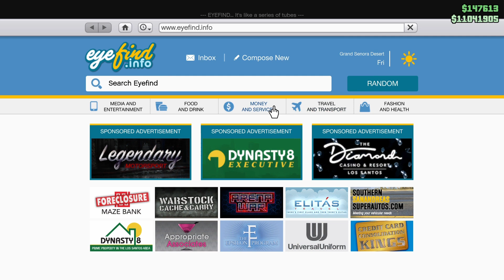GTAV - Random Shenanigans Part Two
Just some more random shenanigans, because boredom.